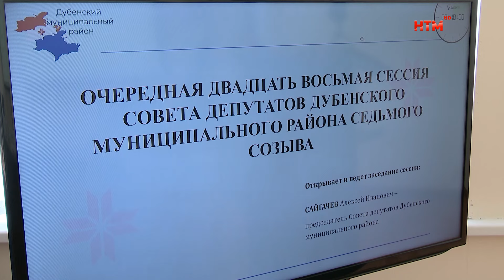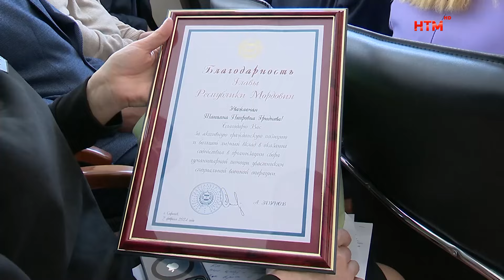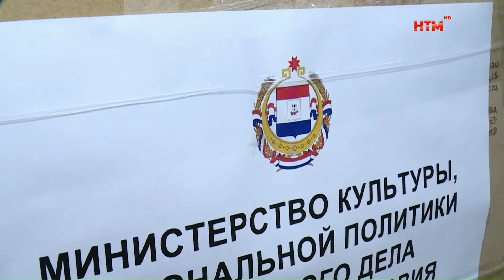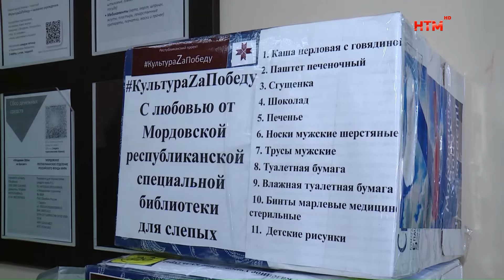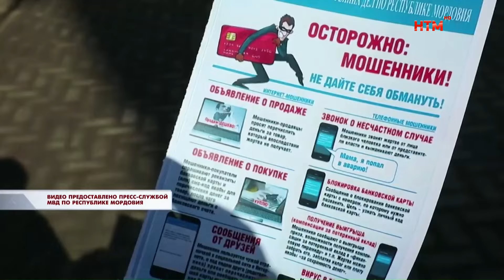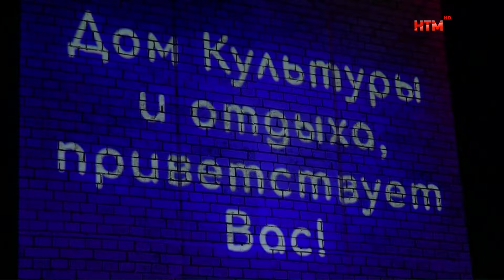Новости Мордовии и Саранска. Народные новости 22 марта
- Время добрых дел и дружеского общения. Глава Мордовии принял участие в республиканском ифтаре.
- Новые рабочие места и рост вклада в экономику региона. В Дубёнском районе реализуется масштабный инвестпроект.
- Всё для Победы. Учреждения культуры собрали очередную партию гуманитарного груза для бойцов.
- Когда счёт идёт на минуты. Госавтоинспекторы помогли спасти мужчину с тонкого льда.
- К ЧП должен быть готов каждый. Сотрудники МЧС тушили учебный пожар в театре имени Яушева.